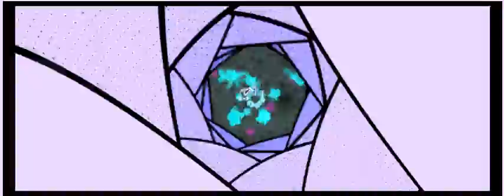Desperate Love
Chiptune cover of "Amore Disperato" by Nada.